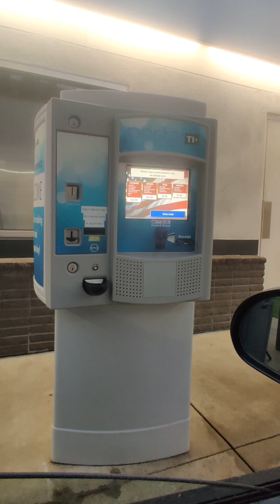America lo Car Wash